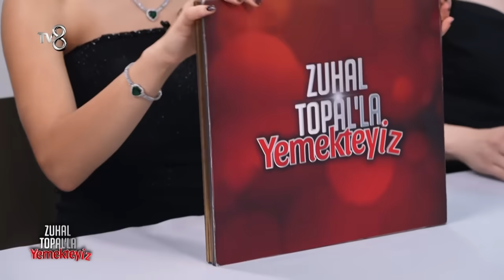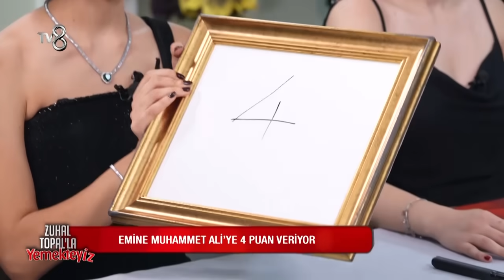Zuhal Topal'la Yemekteyiz 475. Bölüm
10 Kasım 2023 tarihinde yayınlanan Zuhal Topal'la Yemekteyiz 475. bölümünde  Muhammet Ali mutfak hünerlerini sergiledi.